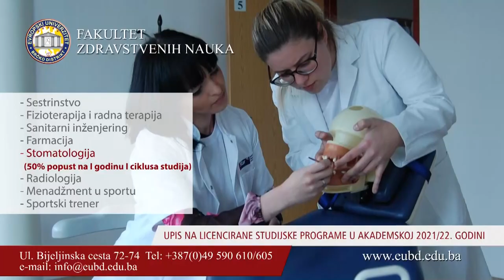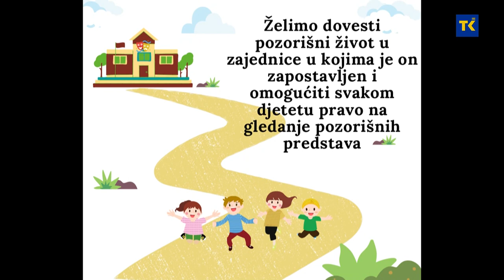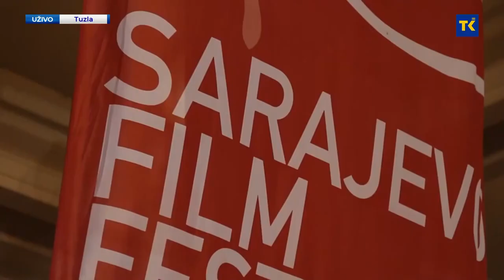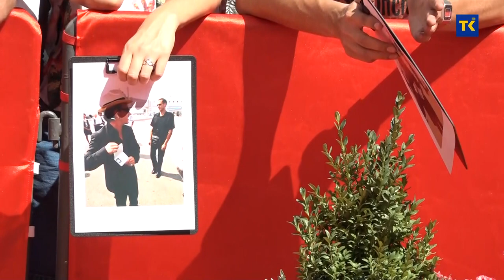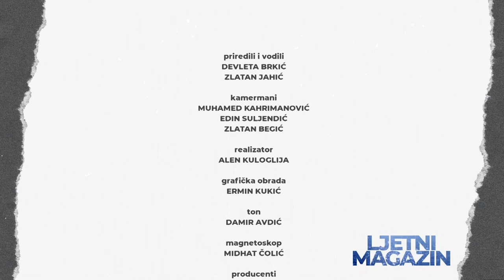LJETNI MAGAZIN 16-08-2021